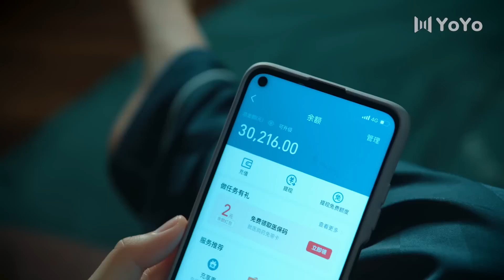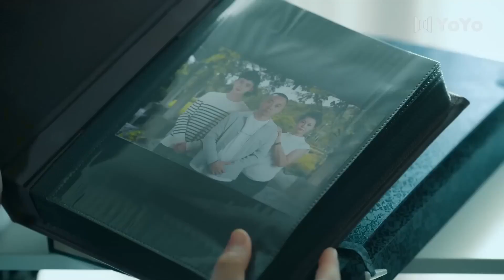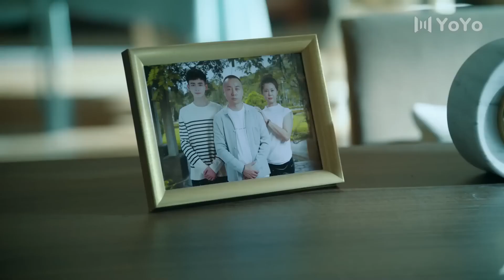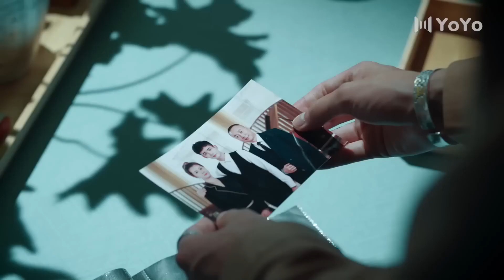[Eng Sub] My Favorite Girl EP02| Chinese drama| You are my only love| Ding Jiawen, Ji Meihan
►Drama Name：My Favorite Girl
►Cast:
Shen Zhou - Ding Jiawen
Wu Yan - Ji Meihan
►Genres: Romance, Comedy, Youth, Friendship, Chinese Drama, Fantasy
►Synopsis:
It tells the love story of the cat's claw fortuneteller Wu Yan and the second generation of Gao Lengfu, Shen Zhou. By accident, Wu Yan meets Shen Zhou, the owner of Madara, and signs a seven-day contract with him. In the duration of seven days, Shen Zhou told Wu Yan a number of lies and fantasy love stories. Wu Yan broke through the loopholes one by one, discovered the secrets, and walked into Shen Zhou's heart.